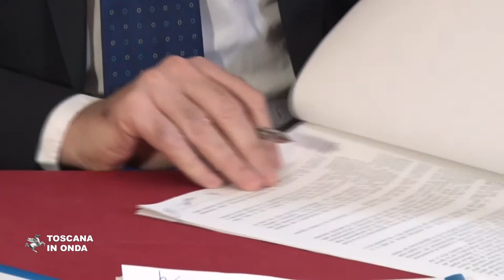Porto di Livorno, 27 milioni per lo scavalco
L'intervento renderà finalmente possibile la realizzazione dello scavalco ferroviario della linea Tirrenica a Livorno e sarà realizzato grazie ad un finanziamento regionale da 20,2 milioni. La notizia